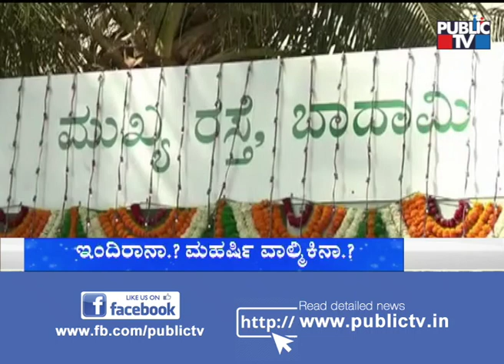ಸೋನಿಯಾ ಕ್ಯಾಂಟೀನ್ ಅಂತನೂ ಮಾಡ್ಲಿ..! CT Ravi Lashes Out At Congress Over Indira Canteen